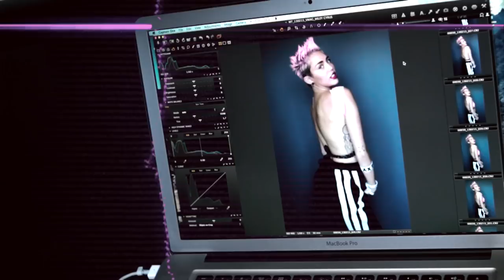Miley Cyrus By Mario Testino For V83 | V Magazine